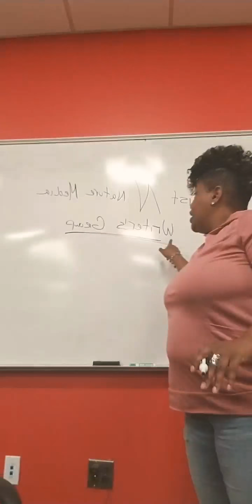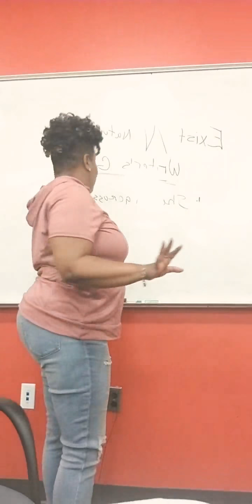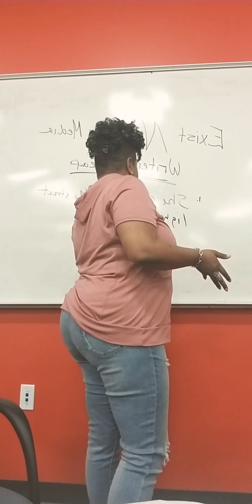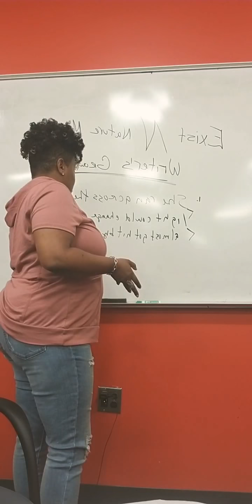Welcome to ENN Media Writer's Group #1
Kita J